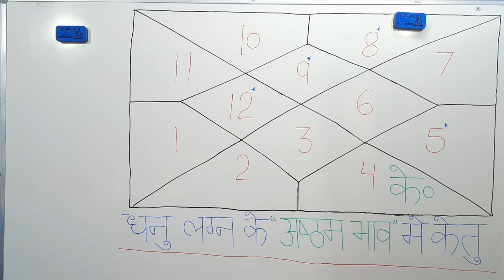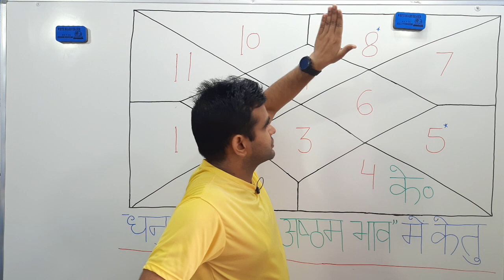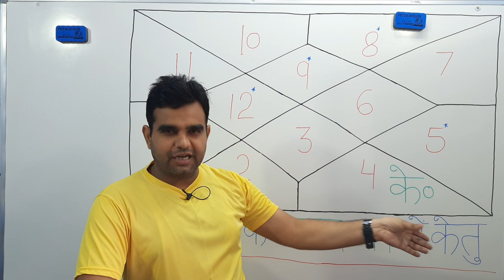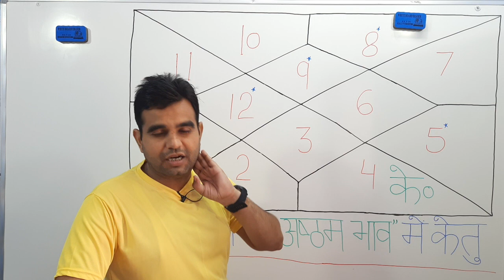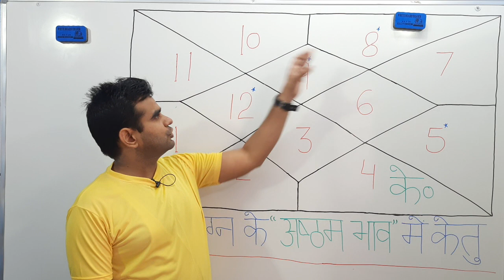धनु लग्न के 8 वें भाव में कर्क राशि का केतु | Sagittarius ascendant; Ketu at 8th house in cancer